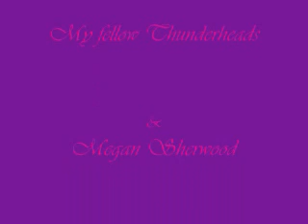Celtic Thunder-Heartbreaker(Violin Cover)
If you like then, comment-nicely...please. =]
Kind of an early sugar-free Valentine's day vid.lol.
As performed by:Ryan Kelly (written by:Phil Coulter)